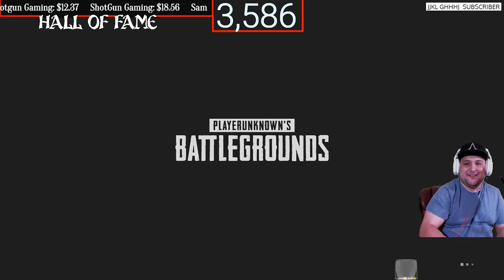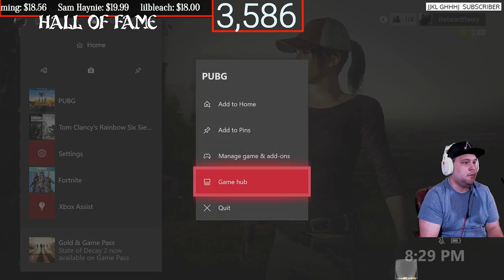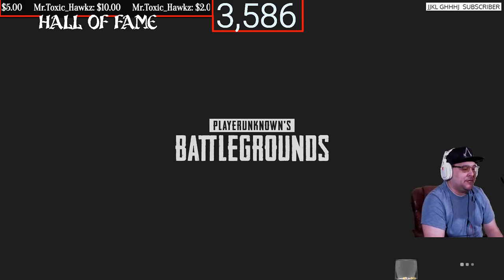PUBG {Xbox One X} {With Subs & Sponsors} {Good News}HD Live Stream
Wednesday Xbox,
Thursday ps4,
friday Xbox,
Saturday ps4,

Dillon

                  Channel goals
RULES:
1. Be nice and respectful G Rated Chat (No Cursing, Racism, Politics, Sexual jokes and etc.). Lots of young stream watchers here and, besides, curse words are for the weak mind.
2. Be kind to each other. We are all gamers and so we all have something in common. Lets find what makes us click and focus on that.
3. Ask me anything! I'm here to chat with you guys!
4. DON'T SPAM. I'm usually pretty tolerant, but blatant posts to check your page without any reference to the action going on, or with any way to engage the community, is strictly prohibited.
5. Don't use all capitals or too many Emojis in a row. A couple here and there are awesomesauce! but too many with the intention of just being noticed is frowned on
7. Mods usually remove inappropriate message, timeout, and silent ban (you won't know that you are banned).
8. No Spoilers, Backseat gaming is okay if I need help.
9. Please speak in English since this stream is in English
10. Don't tell a streamer to play a different game than the other one that I am already playing.
11. New viewers should read this